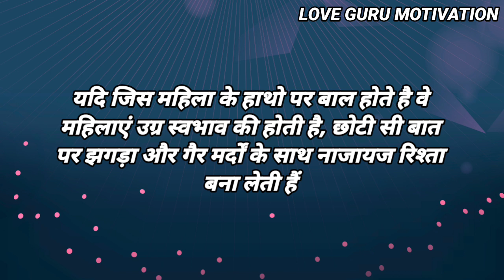Physicology Fact | Amezing Facts | Sycology Facts | True Facts | wisdom Hindi Quotes | shayari Hindi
Motivation speech
Motivation story
Motivation quotes
Students motivation
Motivation students
Man ki avaj
Jeet fix

Romantic Story | Suvichar hindi kahaniya | Emotional Story | Hindi Story,

Romantic Story | Suvichar hindi kahaniya | Emotional Story | Hindi Story | @psychologyguru7 Part-1

Emotional story||romantic story||suvichar Hindi kahani||Hindi story|motivation Hindi story

Emotional Story | Suvichar Hindi Kahaniya || moral story |
Hindi heart touching story
Emotional story ||

Emotional Story || Moral Story
Suvichar Hindi Kahaniya || Romantic Story ||
Emotional Story || Moral Story storysangrah Romantic Story || Hindi Moral Story || Emotional Story || Kahaniya

New wisdom quotes | new amazing famous quotes | Love tips | Gulzar, psychology | love fact's | inspire quotes | Gulzar shayari | sad shayri
Bewafa shayari | motivational speech.
inspirational quotes, famous quotes
human behaviour, motivational quotes
Ancient Greek philosophy , sampurn chanakya niti

साइकोलॉजी फैक्ट्स
मनोविज्ञान तथ्य
Gulzar poitry in Hindi
Gulzar sahab ki baate
kuch pyari baate
fact